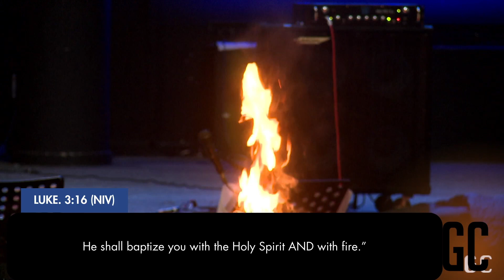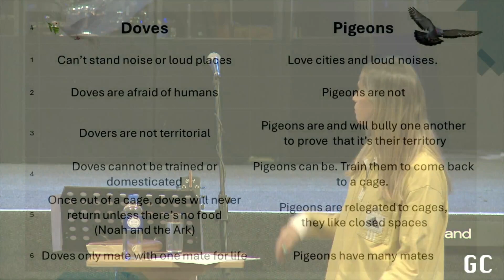Sunday 09 June 2024 PM Fire of the Spirit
Jan Mc Milian continued about the Fire of the Spirit. We are called to steward the fire of our hearts so that we may be set ablaze for the world around us.